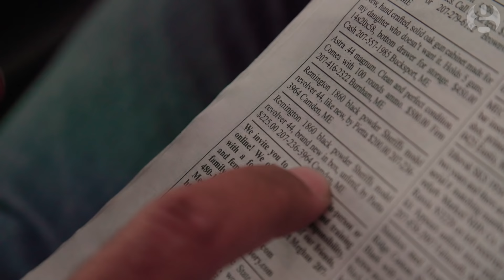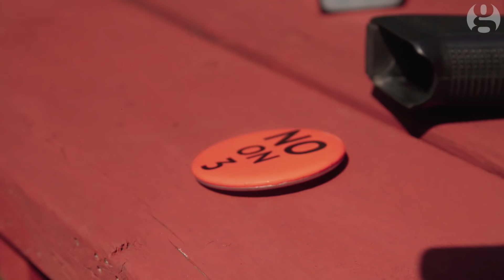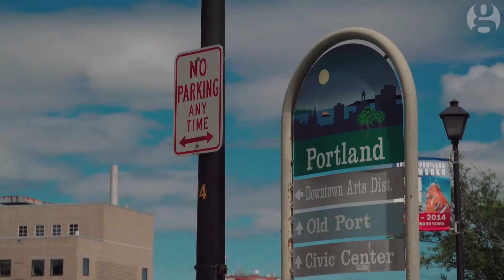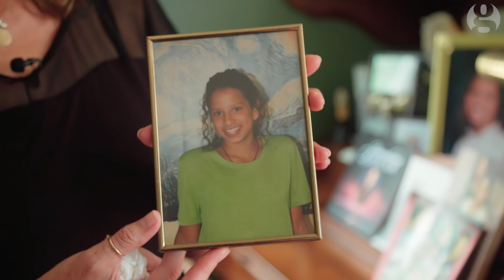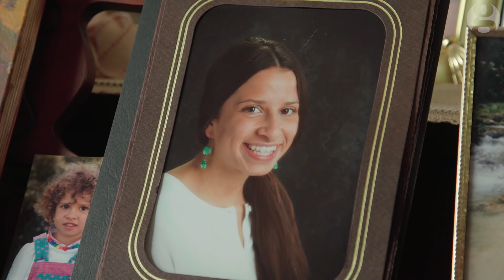How firearm-loving Maine could defeat the gun lobby | Anywhere but Washington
As Hillary Clinton makes history while openly campaigning for gun law reform, the NRA faces possible defeat in a Maine referendum. Paul Lewis and Tom Silverstone travel to Maine, where a push for universal background checks is being bankrolled by billionaire Michael Bloomberg